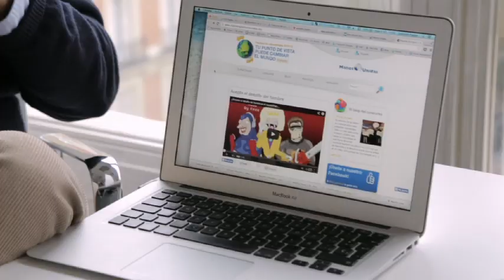Clipmetrajes de Manos Unidas: "El hambre en el mundo", por Gonzalo Fanjul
Entrevista a Gonzalo Fanjul, activista contra la pobreza y jurado del Festival de Clipmetrajes de Manos Unidas, sobre las causas del hambre en el mundo: las desigualdades en la distribución de la riqueza y en el acceso a los alimentos, la especulación con el precio de los alimentos, el acaparamiento de tierras, las políticas y la desregulación, el consumo irresponsable y el desperdicio de alimentos, el cambio climático...